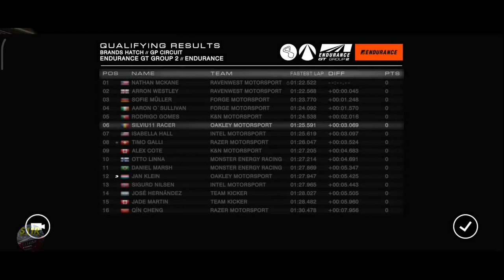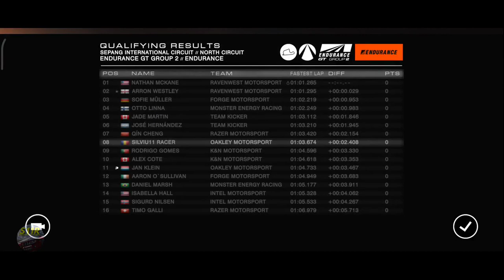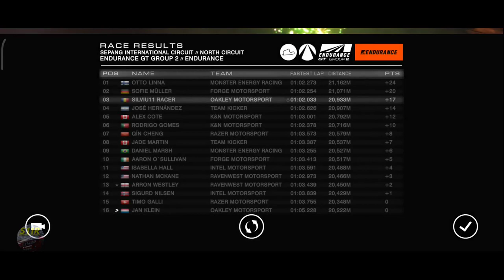Grid Autosport Android–Career Hub–Endurance–Endurance League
00:00 | Grid Autosport Android–Career Hub–Endurance–Endurance League
00:06 | Choosing the team: Oakley Motorsport
00:25 | 1st Event, Hockenheimring Short Course, Qualifying
05:27 | 1st Event, Hockenheimring Short Course, The Race
14:09 | 2nd Event, Brands Hatch GP Circuit, Qualifying
18:55 | 2nd Event, Brands Hatch GP Circuit, The Race
27:18 | Sponsor Objectives after 2nd Event
27:27 | Cup Event, Endurance Shield, Autodromo Do Algarve Club Circuit
36:13 | 3rd Event, Sepang International North Circuit, Qualifying
40:14 | 3rd Event, Sepang International North Circuit, The Race
48:28 | Final Standings & Final Sponsor Objectives & Team Targets

Circuits:
Hockenheimring Short Course
Brands Hatch GP Circuit
Autodromo Do Algarve Club Circuit

Cars used:
McLaren 12C GT3
Shelby Cobra “Daytona” Coupe

Team: Oakley Motorsport

Game settings:
Transmission Automatic
Traction Control – On
ABS – On